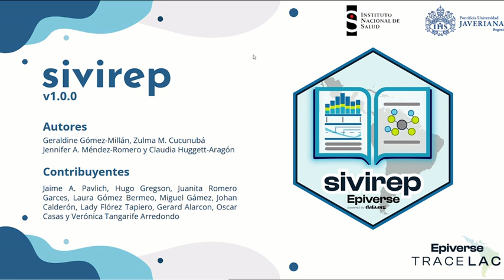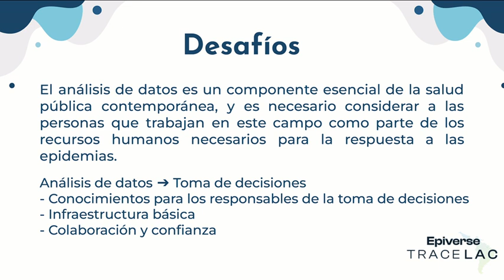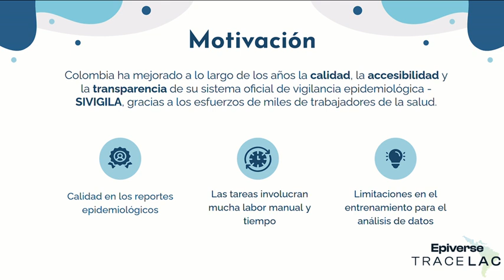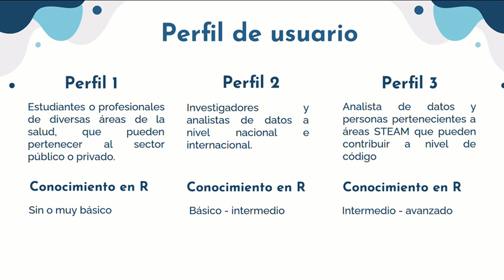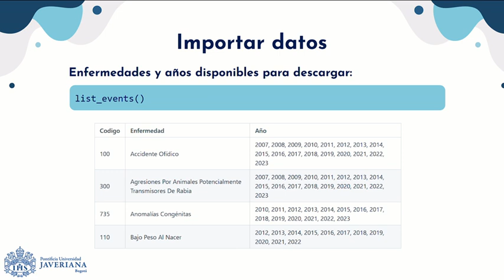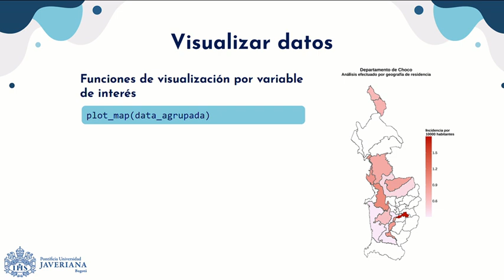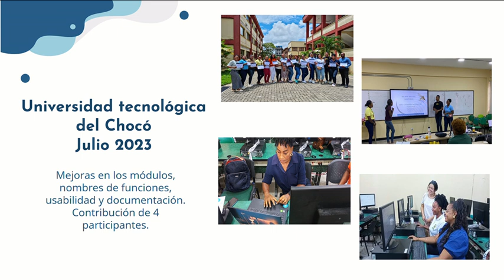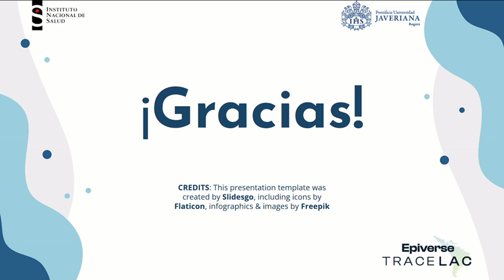sivirep: Informes epidemiológicos (Gómez y Cucunubá et. al)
sivirep: paquete aliado para la generación de informes epidemiológicos automatizados en salud pública

Sivirep es un paquete en R de código abierto desarrollado para optimizar la vigilancia y la generación de informes epidemiológicos en salud pública. Este paquete facilita la descarga, preprocesamiento y preparación de los datos del sistema de notificación y vigilancia epidemiológica de Colombia “SIVIGILA”, para su posterior análisis y la generación automática de informes epidemiológicos, mediante una plantilla en R Markdown, la cual tiene características personalizables que permiten realizar análisis adaptados a diversos contextos, asegurando la transparencia en todo el proceso. Permite a las instituciones y profesionales de la salud en forma más rápida y eficiente, monitorear y responder a amenazas y desafíos de salud pública, reduce significativamente las grandes cantidades de trabajo manual y el tiempo en la producción de estos informes. Además, esta herramienta facilita la enseñanza-aprendizaje del SIVIGILA a estudiantes e investigadores de diferentes áreas de conocimiento. Sivirep se enmarca en la iniciativa Epiverse TRACE-LAC, que busca fortalecer la infraestructura y la respuesta a epidemias por enfermedades infecciosas en Latinoamérica y el Caribe.

¡Te invitamos a ser parte de nuestra comunidad!

Conoce y explora los recursos de sivirep. A continuación, te compartimos los enlaces de acceso: